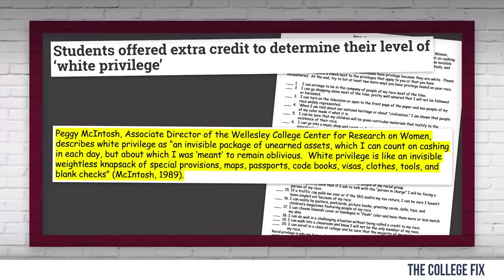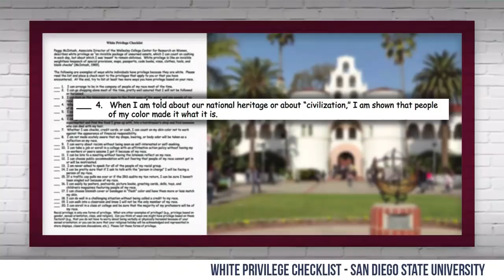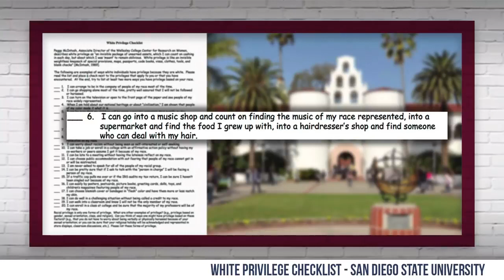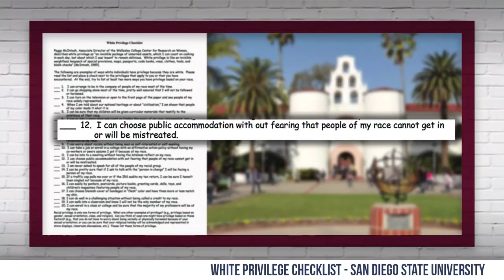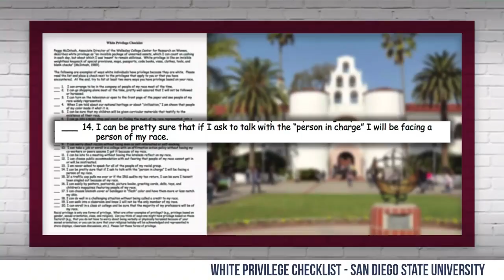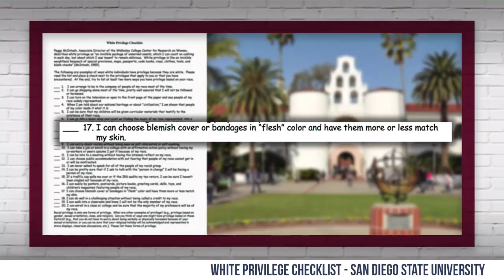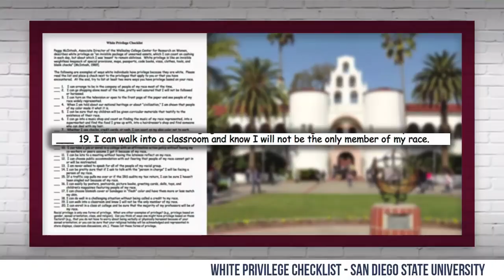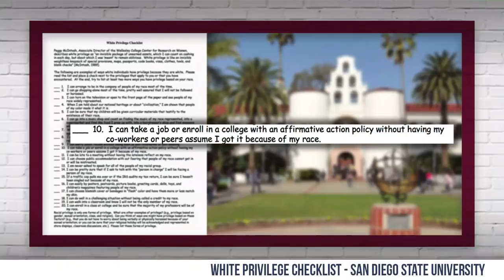Crowder Takes A White Privilege Test | Crowder is Louder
Students at San Diego State University are offered extra credit if they take a quiz to determine their level of ‘white privilege’. Steven Crowder and friends decided to take the test live on air. Who’s the real racists? We find out.